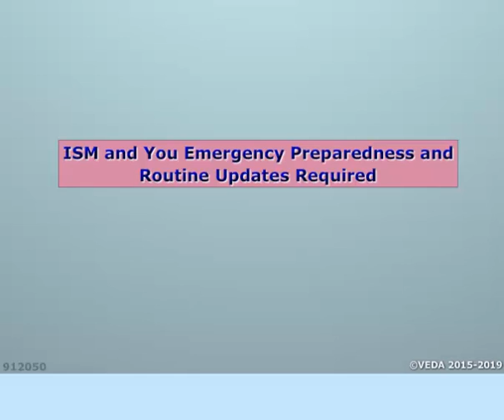ME0 CLASS 2 AND CLASS4 -(SHIP SAFETY ,ENVIRONMENTAL PROTECTION AND PERSONAL CARE.LESSON)- 50